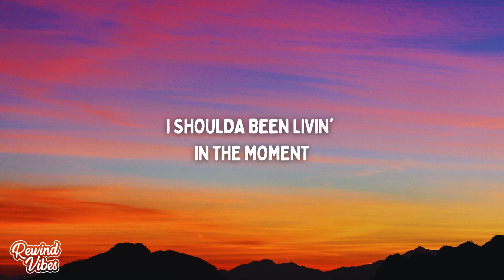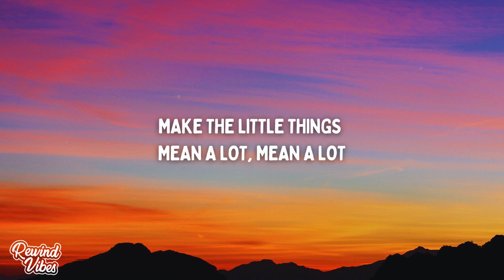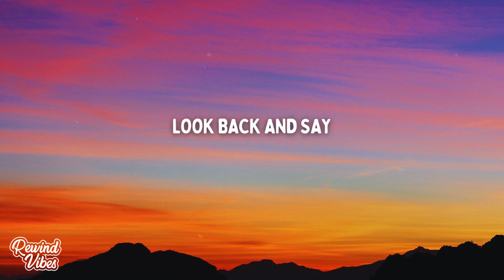John Michael Howell - Good Old Days (Lyrics)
🎙Lyrics:
It's the nights you'll never get back
It's the car rides with mom and dad
Mm-mm-mm
It's the moments that we look passed
That'll keep us lookin' back

It's the little things, mm-mm, mm-mm
Make the little things mean a lot, mean a lot

All the moments
I shoulda been livin' in the moment
Got me thinkin'
Got me thinkin'

Someday, these days
Will be the good, old days
Look back and say
What a lovely life we made
Those days were the good, old days

It's a good life with your good friends
It's your brothers when you're lonely
And the world is cavin' in
It's your mother's love
When you need someone

All the moments
Got me thinkin'
Got me thinkin'